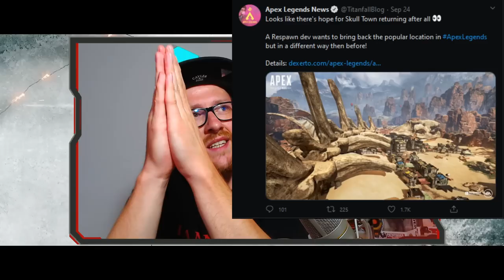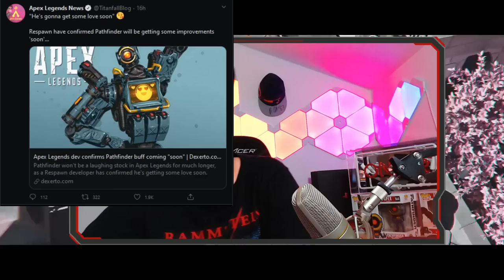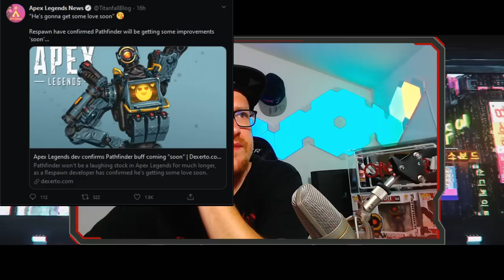Skulltown kommt zurück und Pathfinder Buff! │Apex Legends news deutsch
Skulltown kommt zurück, Pathfinder bekommt Buff und einer der beliebtestens Skins in Apex Legends für die R99 ist für kurze Zeit erhältlich!